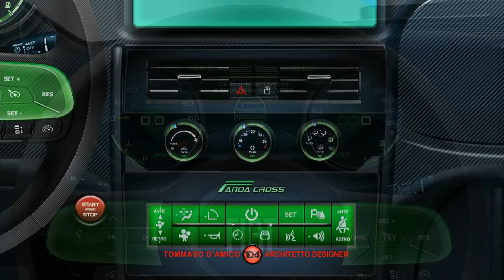NUOVA PANDA CROSS 4X4, spirito libero!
NUOVA PANDA CROSS... ritorna per vivere la natura! Concept/Rendering ed elaborazione grafica di Tommaso D’Amico, architetto, designer. In questo video presento un rivoluzionario aggiornamento per il 2023, della Fiat PANDA CROSS 4x4. La versione del render prende spunto dai vecchi modelli, rielaborato in ogni particolare, immaginando componenti d’avanguardia e moderne tecnologie. Le dimensioni cresciute nel progetto fanno della versione oggetto del render un’auto rientrante nel segmento B. All'interno, il quadro strumenti è dotato di una significativa serie di optional di ultima generazione e di un sistema di infotainment unico. Questo mito italiano, basato su tecniche attuali, include un nuovo motore a benzina 1.3 turbo AT da 140 CV, con cambio meccanico, naturalmente a trazione integrale. In termini di equipaggiamento, il modello aggiunge ruote da 17” a quanto già elencato. La carrozzeria avrà naturalmente colori attuali che valorizzeranno ulteriormente lo stile brioso del prototipo.
Seguimi anche su INSTAGRAM: tda_automotive

ENGLISH
NEW PANDA CROSS ... return to experience nature! Concept / Rendering and graphic elaboration by Tommaso D’Amico, architect, designer. In this video I present a revolutionary update for 2023, of the Fiat PANDA CROSS 4x4. The version of the render is inspired by old models, reworked in every detail, imagining cutting-edge components and modern technologies.The increased dimensions of the project make the version being rendered a car falling within the B segment. Inside, the instrument panel is equipped with a significant series of latest generation options and a unique infotainment system. This Italian myth, based on current techniques, includes a new 140 HP 1.3 turbo AT petrol engine, with mechanical gearbox, naturally all-wheel drive. In terms of equipment, the model adds 17 ”wheels to what is already listed. The bodywork will naturally have current colors that will further enhance the spirited style of the prototype.
Follow me also on INSTAGRAM: tda_automotive